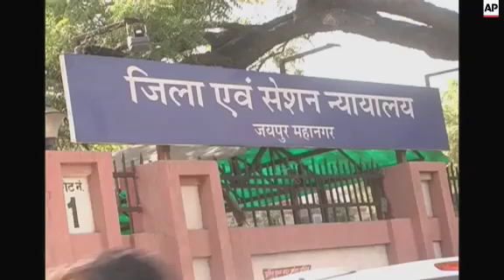Six found guilty of raping Japanese tourist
(4 Sep 2015) A court on Friday sentenced three Indian men to 20 years in prison for raping a Japanese student who was sightseeing in one of the country's most popular tourist destinations.
Prosecutors said the men met the 20-year-old woman in Jaipur, the Rajasthan state capital known for its historic forts and monuments, and they offered to be her tour guides.
The men, aged 20 to 24, took the woman to a farming village outside the city, raped her on a roadside and fled.
Villagers heard the woman crying and helped her contact police.
The court held the three guilty and sentenced them on Friday in a trial that lasted five months.
The court also sentenced three other defendants to two years in prison for helping the three main accused commit the crime.